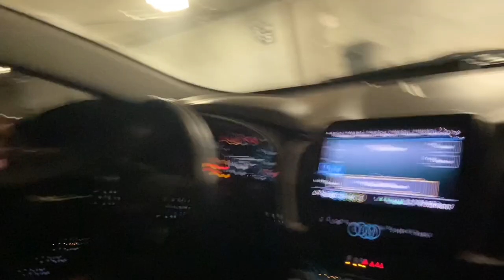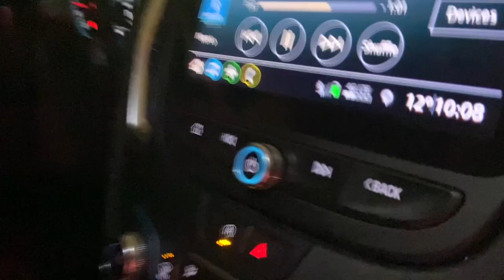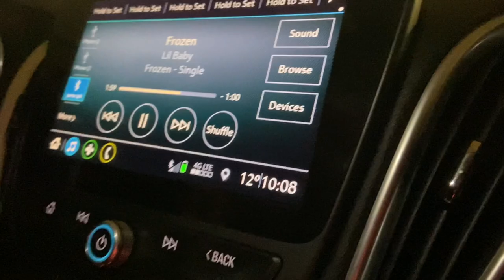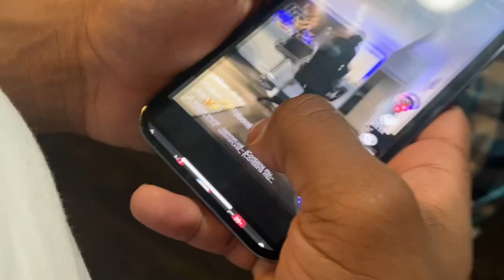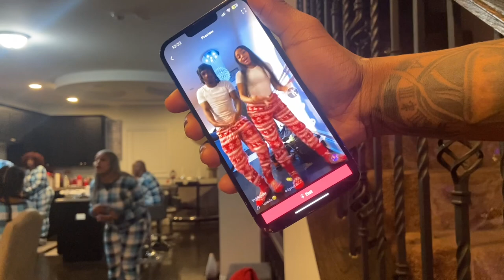Christmas Eve vlog 🎄❤️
I hope y’all enjoyed my Christmas Eve 🎄❤️ I wish everybody a very Merry Christmas !!